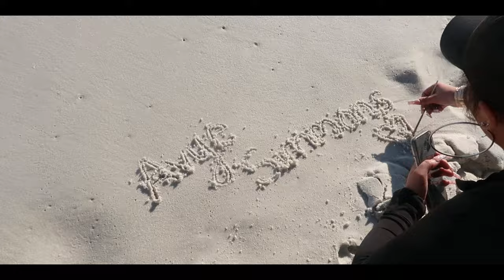SPRING BREAK VLOG | with friends, beach, tanning, pictures & going out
hey besties 🤍
In today’s video i’m going on vacation for Spring Break.

Main Instagram: avyesimmons
Spam Instagram: avyesarchives
Main Tiktok: avyesecretlife